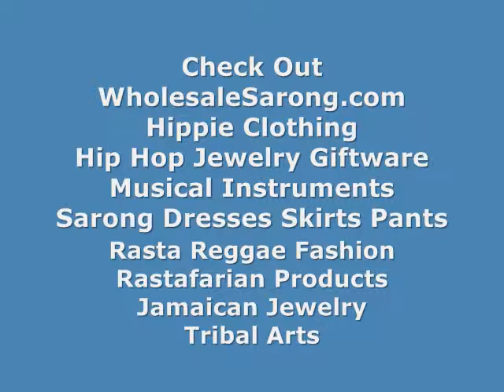animal figurines bali handicraft wholesalesarong.com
USD$3.00 each
Product code : mini fishing frog set 1
Mini fishing frog set. Each set includes 2 fishing frogs. Color may varied. Handmade in Bali Indonesia.
Size around 2.5 x 1.25 inches

animal statues bali handicraft
wood carvings wholesale bali handicraft
collector item bali made fishing frog set
gift ideas bali made fishing frog set
home décor bali made fishing frog set